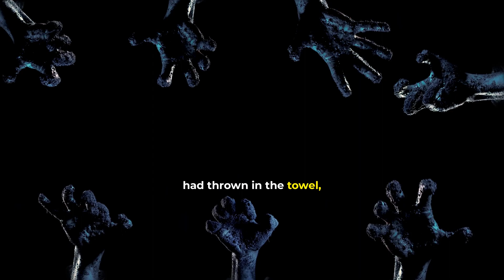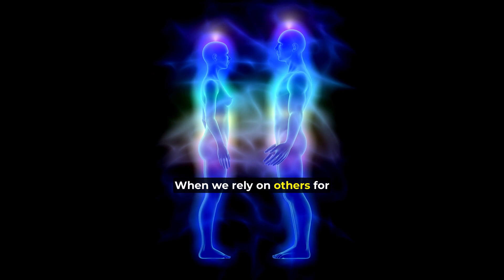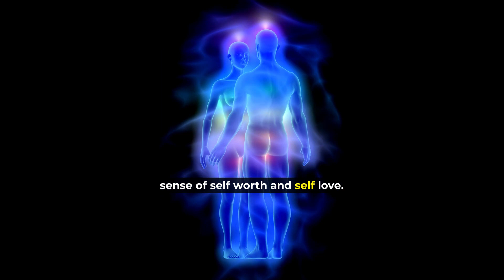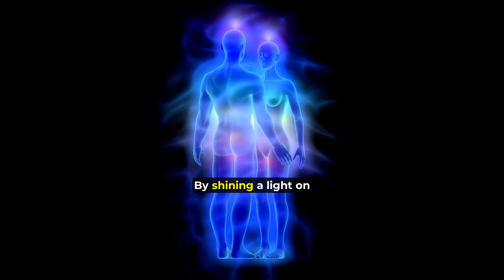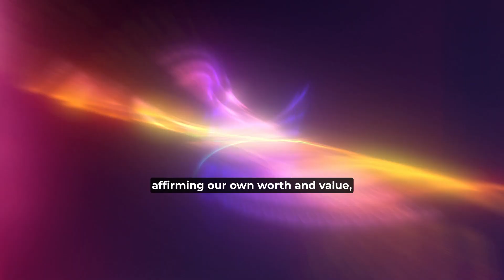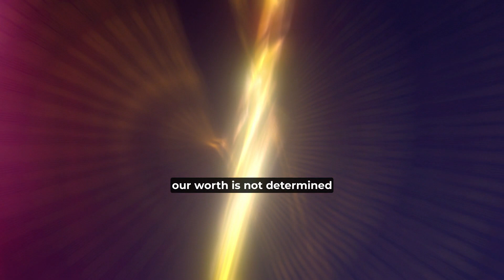CURSES: This Girl Leant To Protect Herself From CURSES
KEY THING: A curse is a negative energy. That means if you don't have any corresponding energy in you, curses can't find anywhere to attach. Watch this video and leave a comment on this. I will gladly reply to questions in the comments based on my knowledge, experience, and research on this topic.